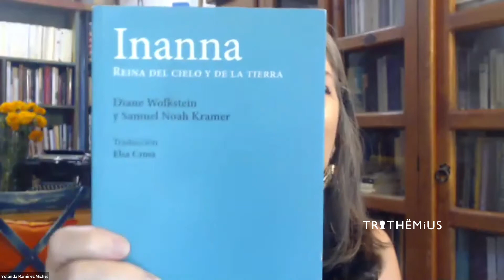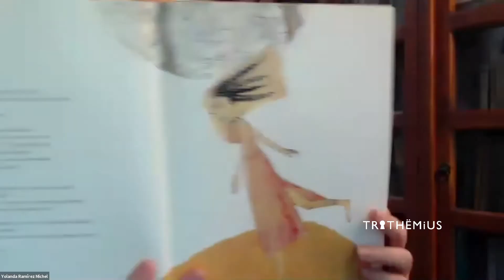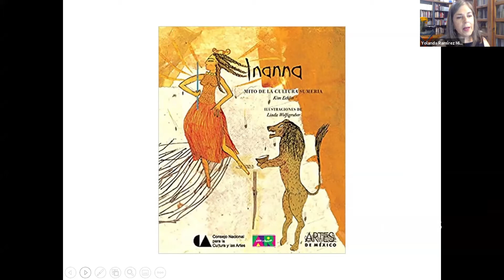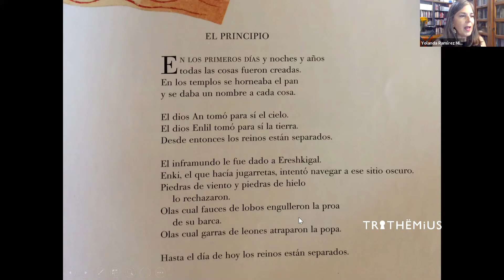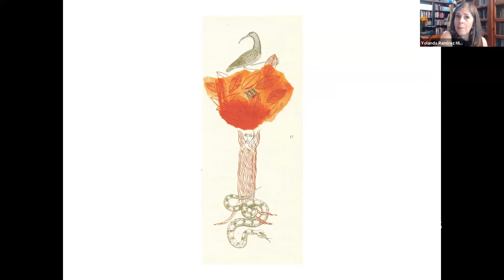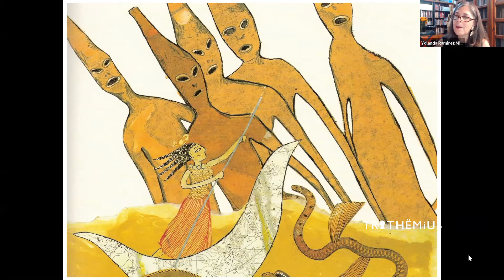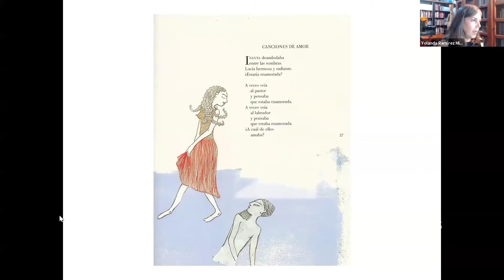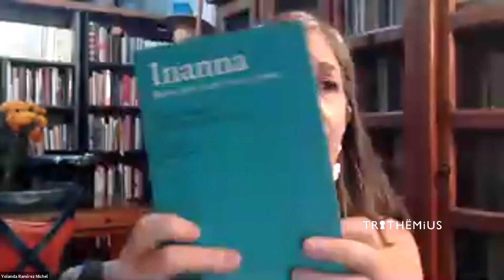Inanna - Sesión I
Primera parte del tema Inanna, diosa sumeria.
En esta sesión entramos de lleno a la mitología básica de la diosa sumeria Inanna.

Si deseas unirte a las sesiones online y recibir el material complementario puedes pedir informes en nuestras redes.

Te invitamos a unirte a nuestra comunidad Trithemius Talleres Literarios
Libros, Magia y Mitos 💗